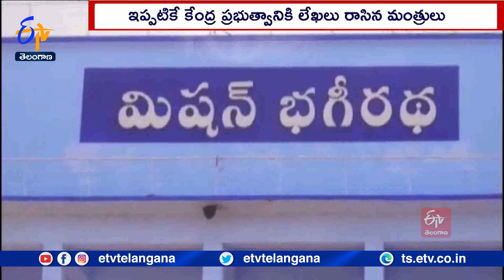State Govt Wants Central Budget Funds | హక్కుగా రావాల్సిన నిధులు ఇవ్వవలని వినతి | ఈసారైనా కరుణించండి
ఎన్నికల ఏడాదైనా కేంద్ర ప్రభుత్వం కరుణించాలని. రాష్ట్ర ప్రభుత్వం కోరుతోంది. ఇవాళ ప్రవేశపెట్టనున్న కేంద్ర బడ్జెట్ లో రాష్ట్రానికి హక్కుగా రావాల్సిన నిధులు, విభజన చట్టంలోని హామీల నెరవేర్చి... తెలంగాణకు తోడ్పాటు అందించాలని అంటోంది. రావాల్సిన బకాయిల విడుదల, రైల్వేకు నిధుల మంజూరు సహా పారిశ్రామికంగా తగిన ప్రోత్సాహకాలు కల్పించాలని ఇప్పటికే పలువురు మంత్రులు... కేంద్ర ప్రభుత్వానికి లేఖలు కూడా రాశారు